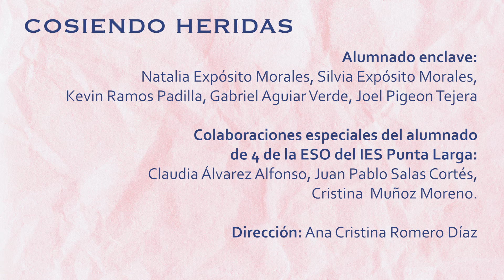Cosiendo heridas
IES Punta Larga
Secundaria, Diversidad e inclusión.

SINOPSIS: Aprendemos de lo que vemos, tendemos a imitar. Desarrollar la conciencia de cómo nos proyectamos a los demás desde las primeras etapas de la vida, es imprescindible para generar una sociedad más sana.